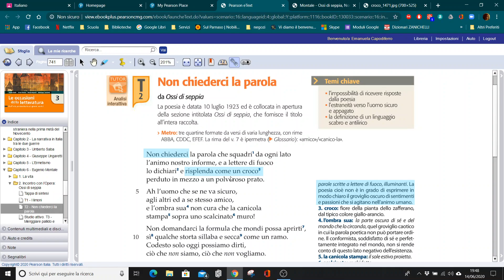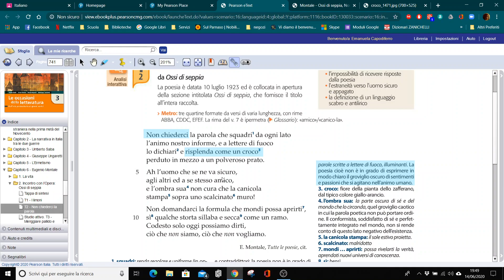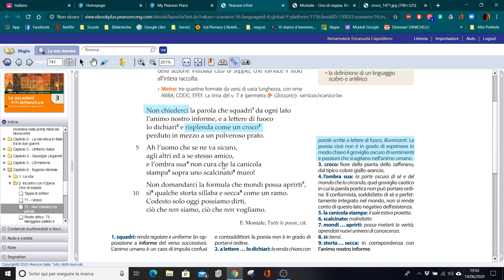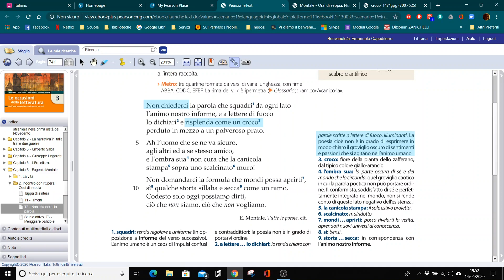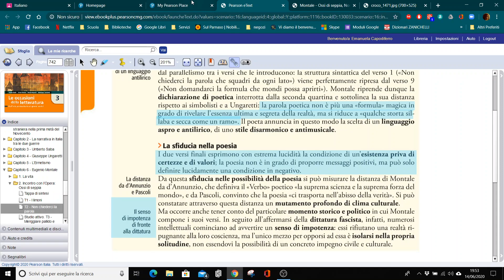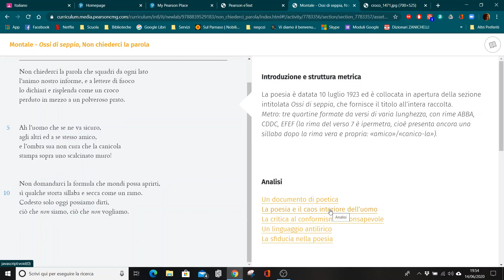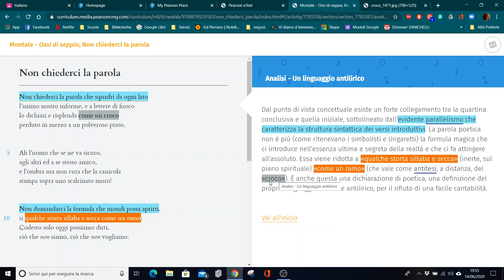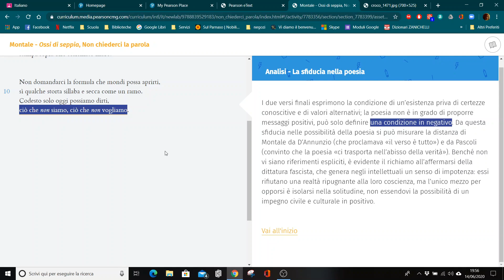Non chiederci la parola da Ossi di seppia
Breve analisi del testo-manifesto della poetica di Montale in Ossi di seppia.